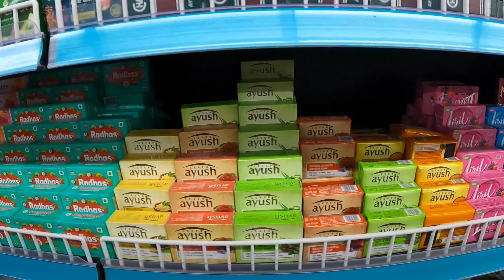ഞമ്മളെ ബല്യേ പെരുന്നാൾ @ വയനാട്❣️❣️പെരുന്നാളിന് ആദി ചെയ്തത് കണ്ടാൽ നിങ്ങൾ ഞെട്ടും 🤔🤓